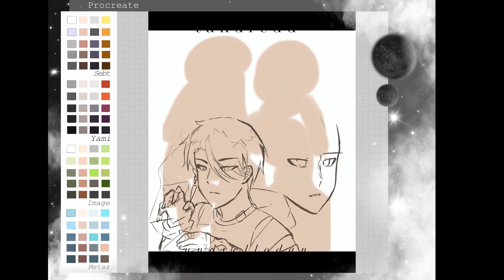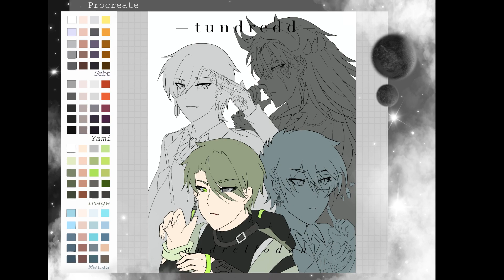「𝐈𝐥𝐥𝐮𝐬𝐭.|𝐎𝐂𝐒」 The perfect gift for you.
ไม่ค่อยได้ลงเลยช่วงที่ผ่านมา เพราะไม่รู้จะวาดอะไรลงค่ะ ฮ่าา.. . ได้ไอเดียมาจากการที่นั่ง ๆ อยู่แล้วคิดว่าถ้าสมมติได้รับพลังสักอย่างนึงแล้วจะเลือกพลังอะไร เลยลองคิดพลังและวิธีการใช้ของพลังมาได้ราว ๆ 83 พลัง (คิดมากเยอะเกินนน) หลังจากนั้นก็คิดว่าให้เพื่อนช่วยเลือกดีกว่าเพราะแค่ตัวเดียวมันไม่เฟี้ยว ก็ได้ออกมาตามนี้ bullet_ , dark_ , image_ , medicine_ หลังจากนั้นก็ออกแบบตลค.และตั้งชื่อ (⁠◍⁠•⁠ᴗ⁠•⁠◍⁠)⁠✧⁠*⁠。(ชื่อโดยเพื่อนของเราเองส่วนเราตั้งชื่อแค่ Sebt.) - Enjoy ค้าบบ
    This pic. I have idea from when I sat after that I think about the power (fantasy) so, I ask for comment from my friends and I let them choose 1 power out of 83 powers (that so a lot of powers. (⁠･⁠o⁠･⁠;⁠) ) result: bullet_ , dark_ , image_ , medicine_. After that I designed the character and gave it a name/ characters name from my friends , I just gave name for Sebt. - Btw, enjoy the video ✨🤍

Ξ:・–– °•✦― 𝐢𝐧𝐟𝐨.  —✦•° ––・:Ξ

ΓΞ𝒃𝒂𝒄𝒌𝒈𝒓𝒐𝒖𝒏𝒅 𝒎𝒖𝒔𝒊𝒄 :🖇️
「✦」Elliot Kings, Riggs - Paper Walls (with Mykyl)

「✦」Josh Rubin, Highlnd, nøll - Don't Want To Feel

ΓΞ𝒂𝒑𝒑𝒂𝒓𝒂𝒕𝒖𝒔 :🖍️
𝐩𝐚𝐠𝐞 𝐬𝐢𝐳𝐞: 2000 × 2580px
𝐩𝐚𝐠𝐞 𝐝𝐞𝐭𝐚𝐢𝐥𝐬: 600 dpi
𝐥𝐢𝐧𝐞: 𝒃𝒓𝒖𝒔𝒉 - technical pen
𝐜𝐨𝐥𝐨𝐫: 𝒃𝒓𝒖𝒔𝒉𝒆𝒔 - untitled brush, technical, medium blend, clouds, glover, groovy, nebula, lightleak, flare, lightpen, driven snow, script, hessian
𝐟𝐨𝐧𝐭𝐬: Didot(Regular, Italic), Courier New(Italic), Chonburi

ΓΞ𝒂𝒃𝒐𝒖𝒕 𝒊𝒍𝒍𝒖𝒔𝒕𝒓𝒂𝒕𝒊𝒐𝒏 : ☆
𝐧𝐚𝐦𝐞 𝐩𝐢𝐜. - The perfect gift for you
𝐜𝐡𝐚𝐫𝐚𝐜𝐭𝐞𝐫 𝐨𝐜𝐬. (Left - Right)
■ Sebt「Savor bullet」
■ Yami「The darkness」
■ Image「Image fecund」
■ Metas「Succor bliss」
𝐭𝐢𝐦𝐞: ±14 hours (𝐟𝐢𝐧𝐚𝐥+𝐬𝐤𝐞𝐭𝐜𝐡)

ΓΞ𝒑𝒓𝒐𝒈𝒓𝒂𝒎 𝒖𝒔𝒆𝒅: 🫀
𝐞𝐝𝐢𝐭: VLLO, VN
𝐝𝐫𝐚𝐰: Procreate

ΓΞ𝒘𝒂𝒚 𝒕𝒐 𝒇𝒐𝒍𝒍𝒐𝒘 𝒎𝒆 ∶✦ º :° • ? 🥛